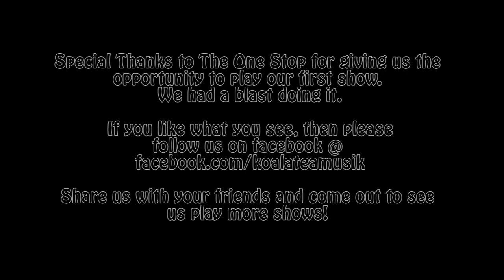Koala Tea Musik - Full Concert - Live at the One Stop. Asheville, NC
This is Koala Tea Musik's debut show. They are a new band out of Asheville, NC. The first song is a bit rough, as we were a little over excited - also the sound guy was still trying to get the levels right, but we settled down and we feel like we put on a pretty good show. Enjoy!